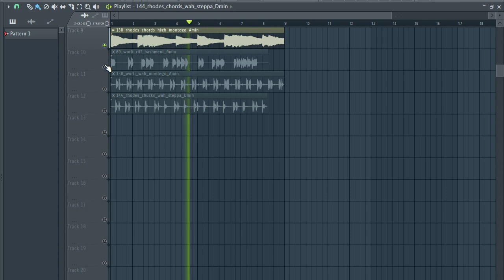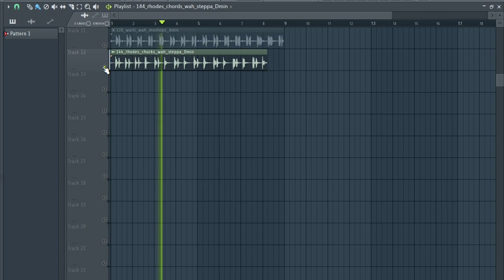[FREE] ELECTRIC PIANO SAMPLE PACK/LOOP KIT 2022 (melody loops)| REGGAE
samples
samples free
samples music
free samples
bones samples,
drill piano
trap piano